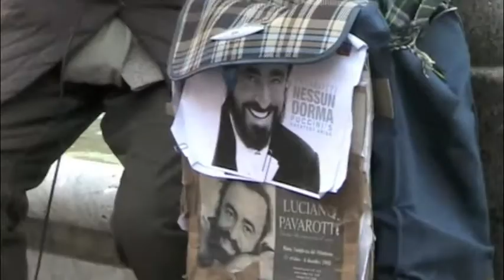Most Amazing Lip-Singer in the World! Classic Song!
This crazy good old man singer in Piazza Navona!
Hahahahah, Comment and Rate and tell me what you think!
Roma Non Fa La Stupida Stasera.
Enjoy the classic!

Audio Content goes to: WMG